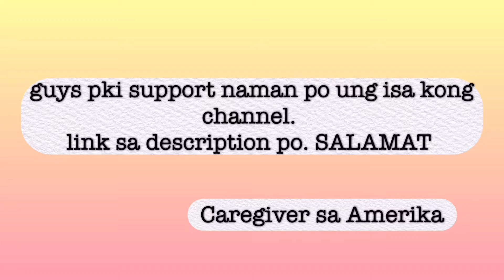Ghost fighter tagalog - episode 2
Cpr lahat ng videos n to- this channel is not monitized. Yang mga nkikita nyong ads ay derecho yan lahat sa original content creator ng videos, dont earn anything from here nor I intended to. Naisip ko lng n iupload to kc paborito ko to nung bata ako then sbi ko malamang marami rin batang nineties n mapapasaya pag nilagay ko to. Enjoy po☺️